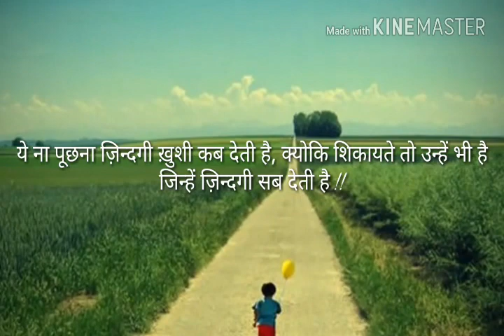Best Thoughts On Life In Hindi In Form Of Lyrics By Life's Stories Channel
Best Hindi Thoughts In The Form Of Lyrics
This is The Best And Good Thoughts On Life
Top Hindi Thoughts Lyrics by life stories channel